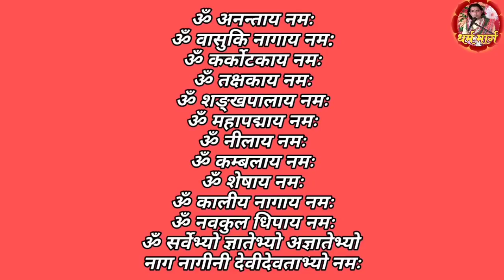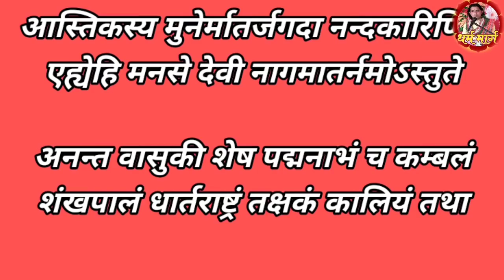नाग पूजा गर्ने सजिलो तरिका | Nag panchami Puja bidhi 2078 | Nag puja kasari garage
नाग पूजा गर्ने तरिका | Nag panchami Puja bidhi 2078 | Nag puja kasari garage

गर्नु भएको छैन भने यस्तै धार्मिक चाड पर्व धार्मिक टिप्स विभिन्न मन्त्र स्तोत्र आदिका लागि रमाईलो र सन्देशमुलक भिडियो हेर्नका लागि आजै हाम्रो युटुब च्यानल SUBSCRIBE गर्नुहोला Subscribe गरेपछि नजिकै रहेको घण्टी को वटन मा थिचि All मा थिच्न पनि नभुल्नुहोला । यो भिडियो तपाईलाई मन परेको छ भने लाईक, सेयर र कमेन्ट गर्न पनि नभुल्नुहोला।
Nag panchami
Nag puja kasari garage
Nag puja garne tarika

!...Unauthorized downloading and uploading on YouTube channel is Strictly Prohibited And will attract punitive measures from Om TV Nepal